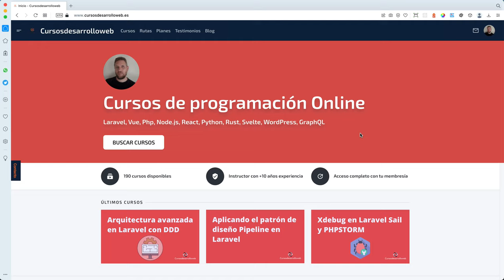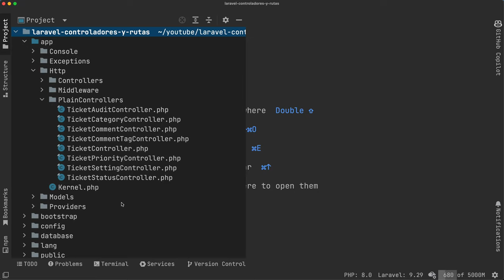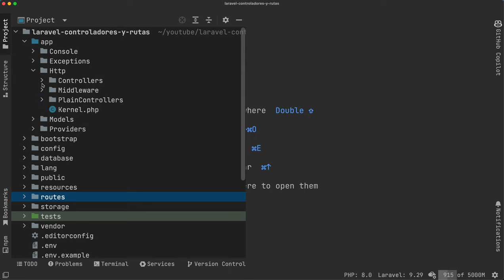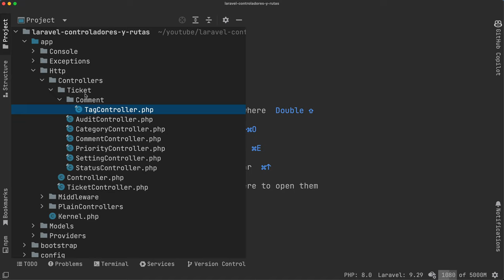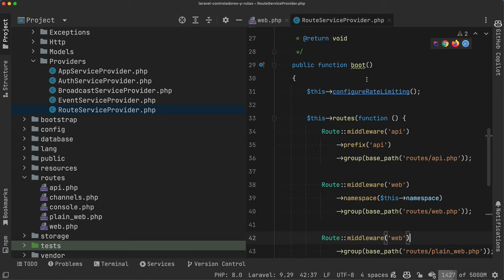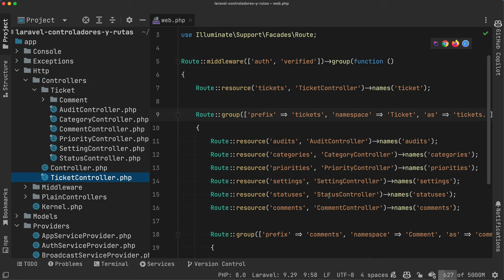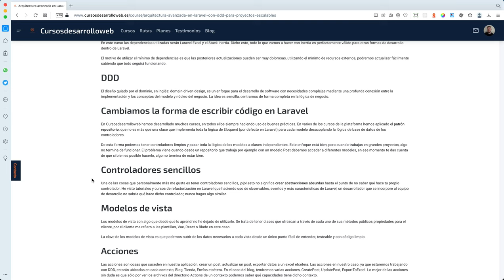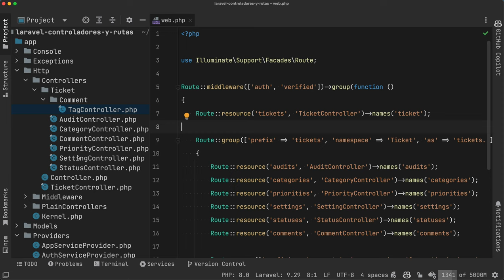¿Cómo organizas tus controladores y rutas en tus proyectos Laravel? ¡Deja tu comentario!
🔥 Arquitectura avanzada en Laravel con DDD para proyectos escalables 🔥